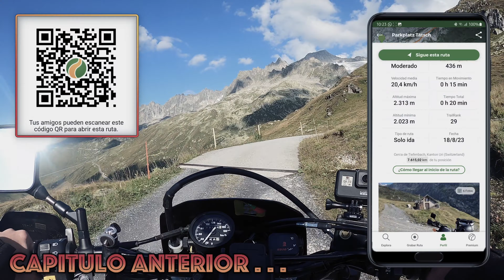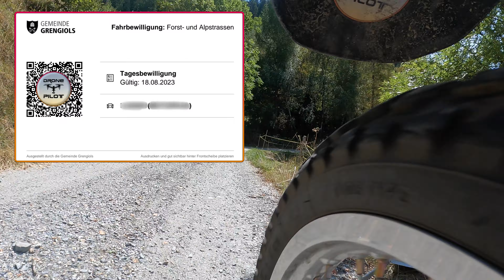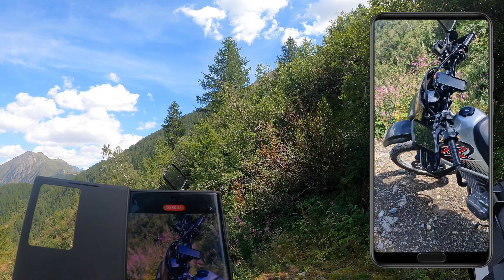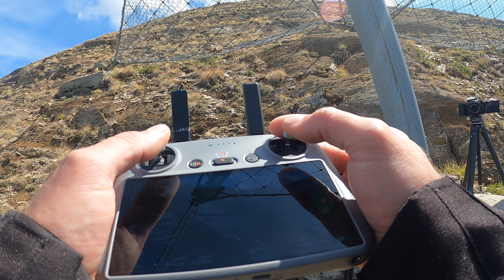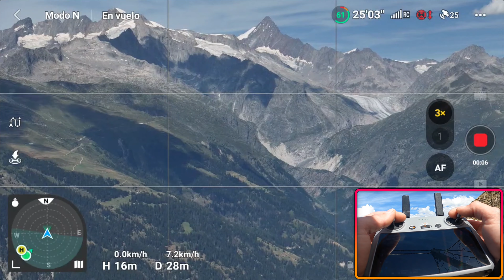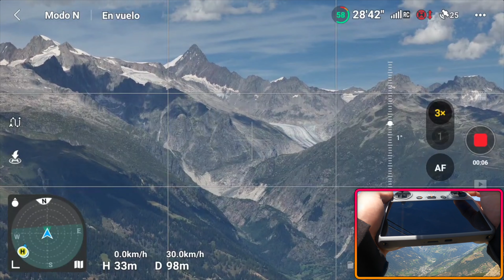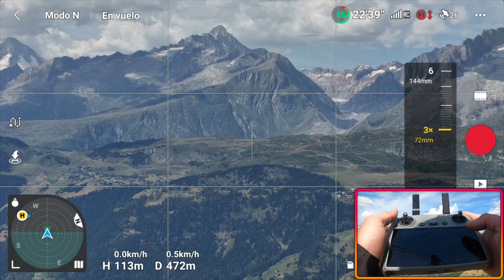🧐 El Glaciar Más Emblemático 🏍️"Moto+Dron" |#25| DronePilot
Hola Pilotos. 😃
Primera parte de este recorrido de casi 40km OffRoad en
suiza, que dices? me acompañas?

muchísimo. 😇

➜MI EQUIPO: 🎬
● DJI Mic
● Sony Alpha ZV-E10L (Camara Principal)
● GoPro Hero9
● Final Cut Pro10
● iMac
● Suzuki DR 650

╲┃╭╮╭╮┃╲╲ ┃. SI TE GUSTA. ┃╲